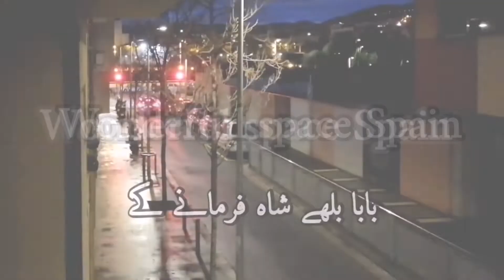Baba Bulleh Shah Kalam | Punjabi Sharyari | Status | By Wonderful Space spain